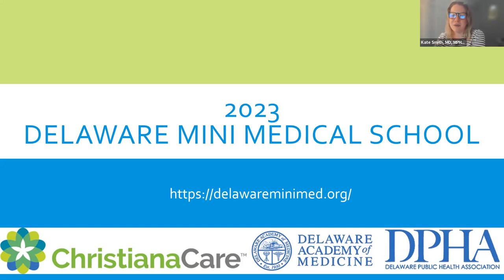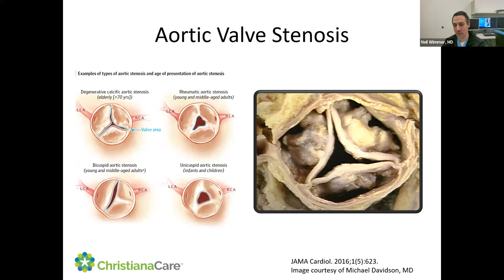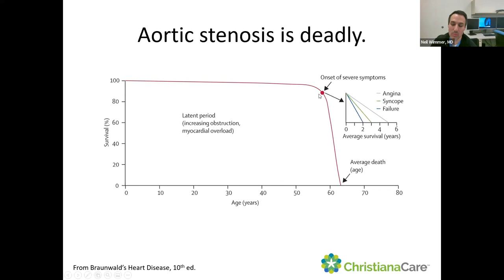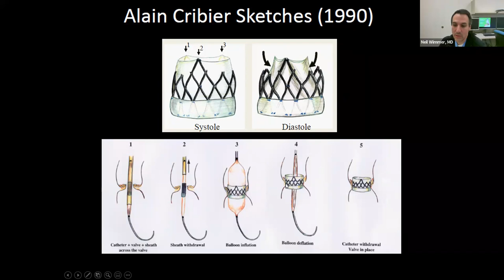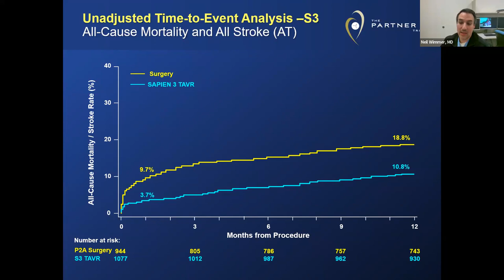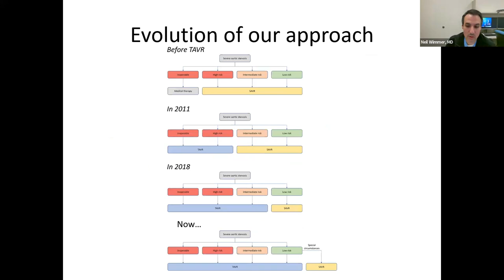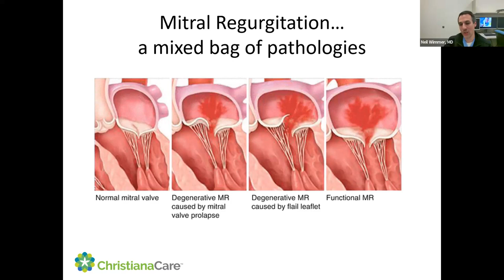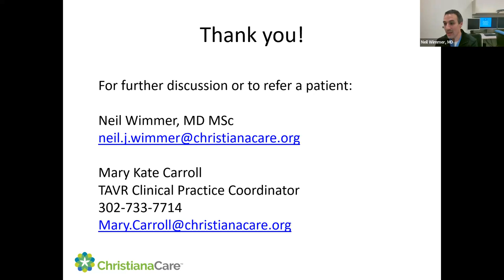Mini Medical School: Interventional Cardiology / Trans-Aortic Valve Replacement (TAVR)